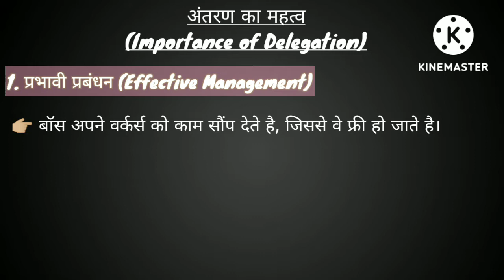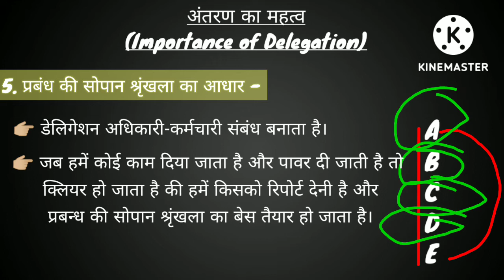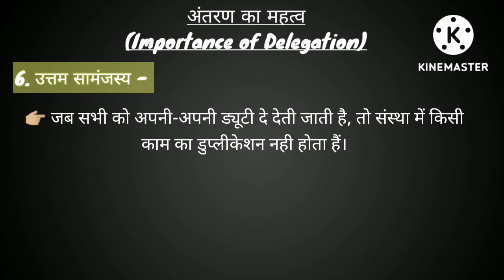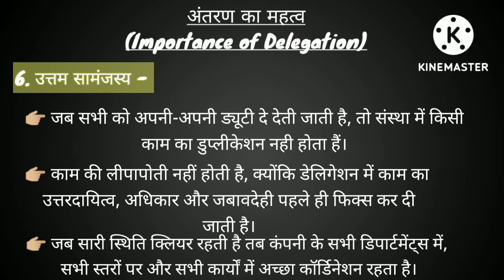Importance of Delegation | अंतरण का महत्व | अंतरण के लाभ | Business Studies | Class 12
Hello, I am Sandeep from Jaipur, Rajasthan. Although I am from Commerce Stream but this Channel is not for a particular subject. I am happy to  provide you whatever i have. Your suggestions are always welcome. Thank You!!!